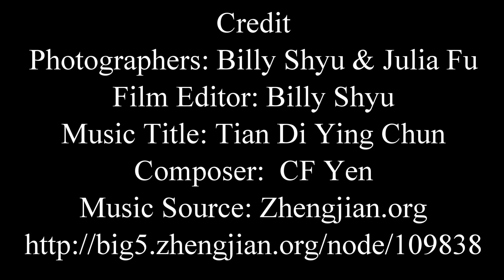A Unique Restaurant That Features a Dried Lotus Flower Blooming on Soup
Shi Yang Shan Fang (食養山房) is a unique restaurant famous for its relaxing ambiance and fresh local ingredients without menus. It is exquisitely designed in a minimalist style like a monastic retreat.